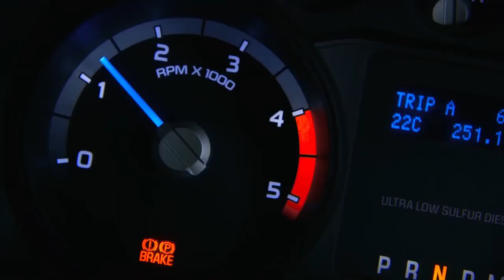MSPO 2016: Interview with Airbus Helicopters CEO on Caracal renegotiation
Airbus Helicopters believes it is near the end of a ‘long and challenging’ renegotiation with the Polish government that will see the H225M Caracal assembled in Poland for its utility helicopter tender.